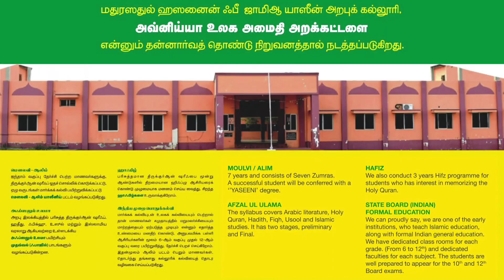A.முஹம்மது ஆஃபிக் மீரான் ID NO : 320 முதல் சுற்று அல்ஹஸனைன் கிராஅத் போட்டி-2023